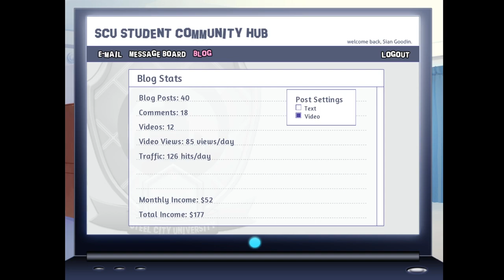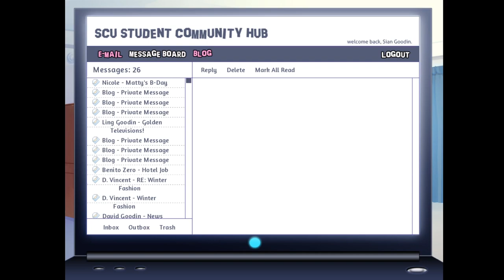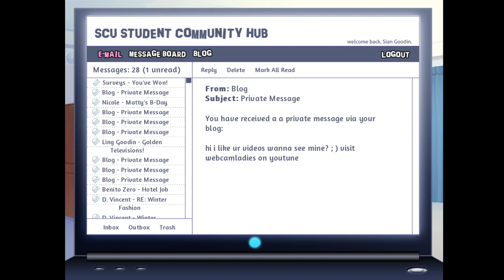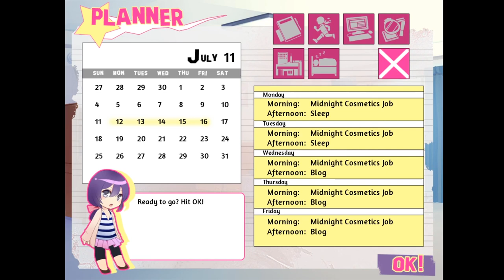Like Cats and Dogs - BACKSTAGE PASS [Matthew Part 15]